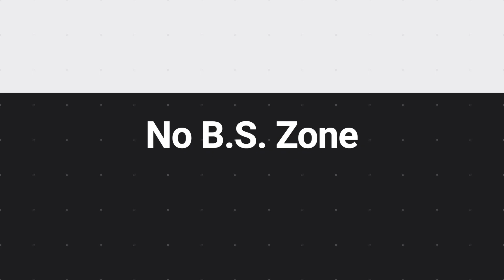S1:E57 Camouflaging my feelings and other confessions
Five Minutes Friday: Camouflaging my feelings and other confessions.

Happy Friday gladiators. The days are long but the weeks are short. I can’t believe its already the weekend…again. In this video I realised that I was doubling up on camouflage. Both hat and shirt blur me into the background. Is that a fashion faux pas? Je ne sais pas. But if it’s wrong…I don’t wanna be right. I can go right from hunting moose to the red carpet in Kamloops, B.C.

Todays’ questions:

1. How did I get into business coaching?
2. Has sales always been easy for me?
3. Do I watch a lot of television? The answer may surprise you.
4. My current favourite podcasts and why (there are just two)?
5. Do I ever get fired by clients and for what reasons?
I really appreciate the questions and am having fun with these. As always I welcome your comments and I’m thinking about what kind of prize, etc., I could offer those that submit questions that I use. Any ideas?

Cheers,

C/

Books by Chris

Activating Champions (2020)

MarketShark: How to be a Big Fish in a Small Pond:

What Men Don't Tell Women About Business - Opening Up the Heavily Guarded Alpha Male Playbook:

We appreciate you and enjoy making these videos. As well, if you have any topics you'd like covered, please leave in the comments.